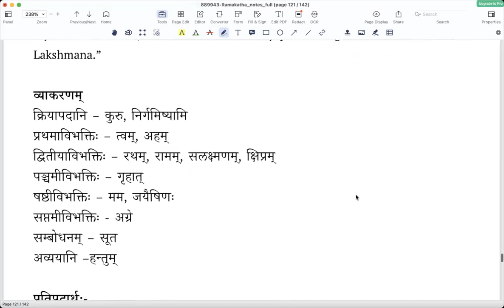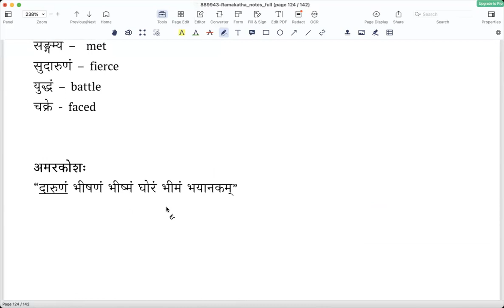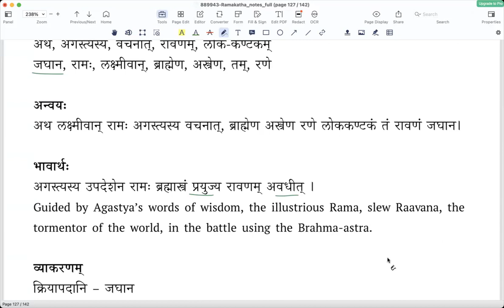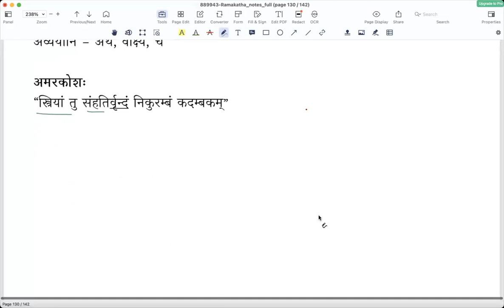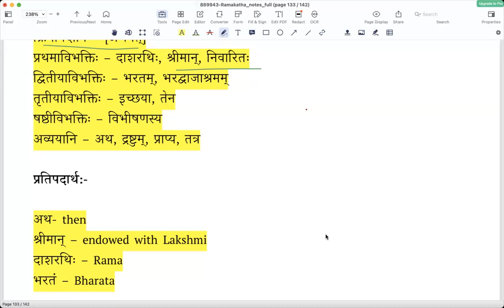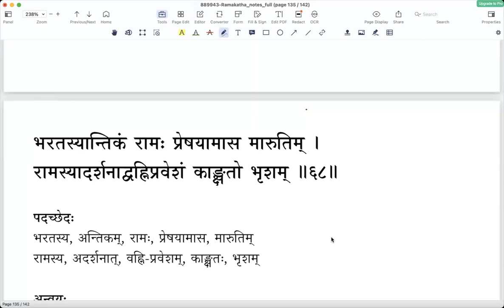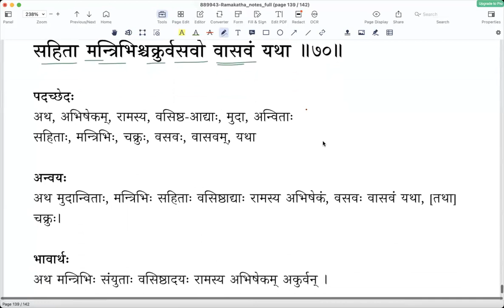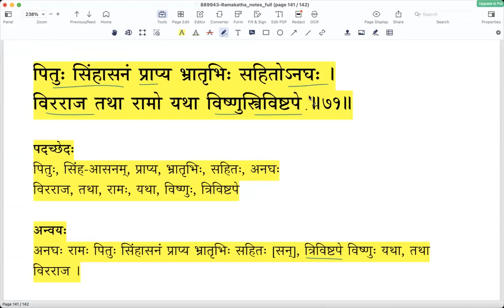रामकथा - Slokas 61 to 71 - Lesson 9 (English)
Ramakatha, an abridged version of Ramodantam, that captures the main story of Valmiki's Ramayana in simple language. This is an introductory work to the study of Sanskrit Kavyas.

रथं सूत! ममाग्रे त्वं क्षिप्रं कुरु जयैषिणः ।
रामं सलक्ष्मणं हन्तुं निर्गमिष्याम्यहं गृहात् ॥६१॥ ***
इत्युक्त्वा रथमारुह्य शीघ्रं सारथिवाहितम् ।
रामेण सह सङ्गम्य युद्धं चक्रे सुदारुणम् ॥६२॥
ततो मातलिनानीतं रथमैन्द्रं समास्थितः ।
रराज रामो धर्मात्मा ह्युदयस्थो यथा रविः ॥६३॥ ***
अथागस्त्यस्य वचनाद्रावणं लोककण्टकम् ।
जघान रामो लक्ष्मीवान् ब्राह्मेणास्त्रेण तं रणे ॥६४॥
अथाग्निवचनात्सीतां रामो वीक्ष्य सुनिर्मलाम् ।
सन्दिष्टो देववृन्दैश्च जग्राह पितृसन्निधौ ॥६५॥
विभीषणस्य धर्मात्मा सत्यसन्ध उदारधीः ।
कारयामास लक्ष्मीवाननुजेनाभिषेचनम् ॥६६॥
अथ दाशरथिः श्रीमान् भरतं द्रष्टुमिच्छया ।
भरद्वाजाश्रमं प्राप्य तत्र तेन निवारितः ॥६७॥
भरतस्यान्तिकं रामः प्रेषयामास मारुतिम् ।
रामस्यादर्शनाद्वह्निप्रवेशं काङ्क्षतो भृशम् ॥६८॥
रामोऽथ सह सङ्गम्य भरतेनारिघातिना ।
अयोध्यां प्राविशत्तूर्णं मातृभिश्चाभिनन्दितः ॥६९॥
अथाभिषेकं रामस्य वसिष्ठाद्या मुदान्विताः ।
सहिता मन्त्रिभिश्चक्रुर्वसवो वासवं यथा ॥७०॥
पितुः सिंहासनं प्राप्य भ्रातृभिः सहितोऽनघः ।
विरराज तथा रामो यथा विष्णुस्त्रिविष्टपे ॥७१॥